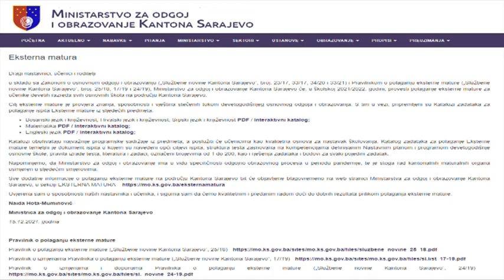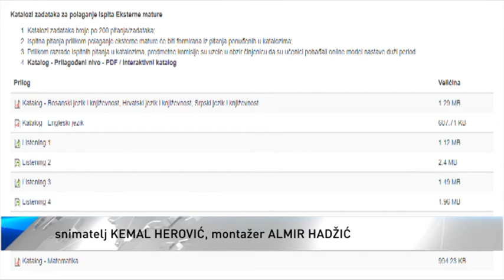KS: Za i protiv polaganja eksterne mature